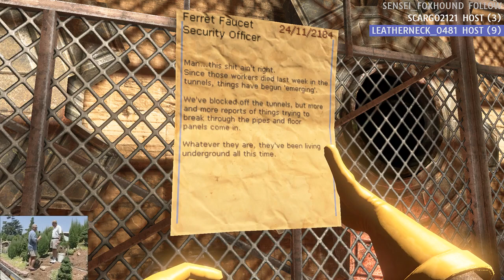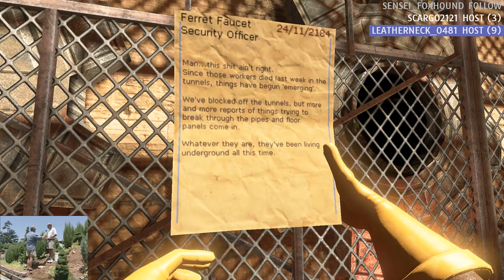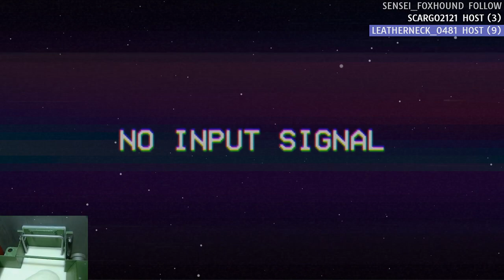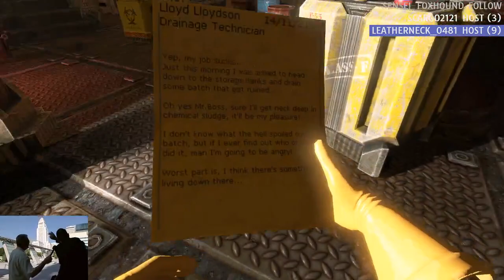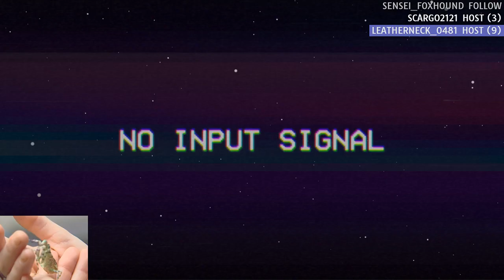Cleaning up with Huell Howser ❰Gameplay Only❱